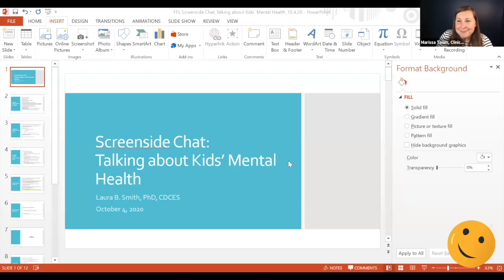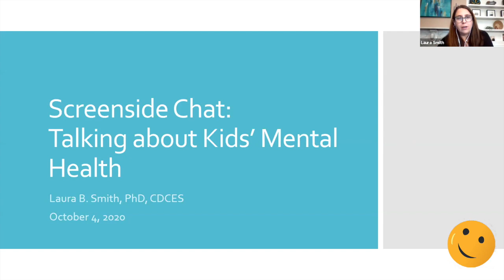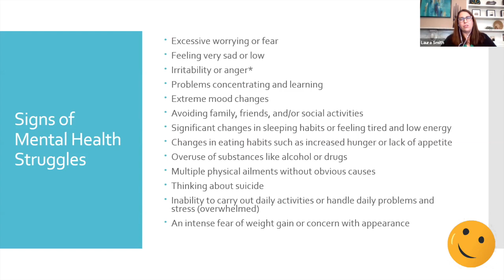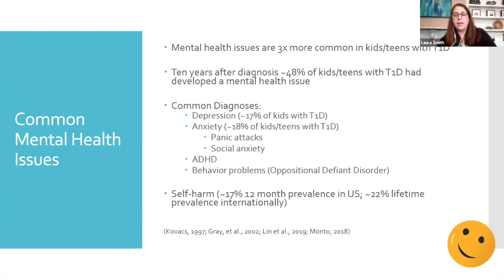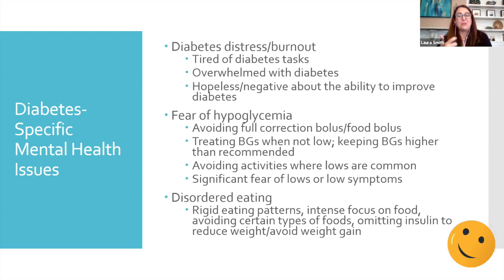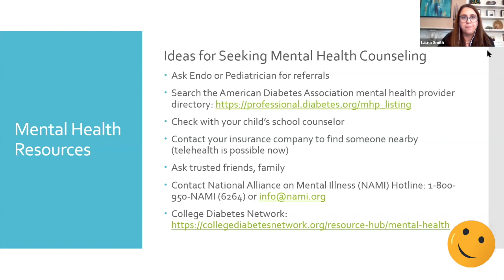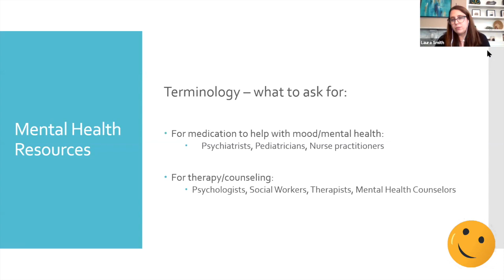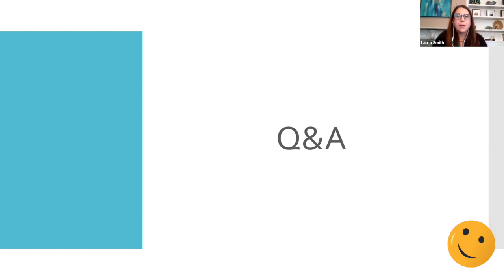Screenside Chats with CWD: Talking About Kids' Mental Health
Taking care of kids and their mental health needs means talking about it, and we're excited to have Laura Smith, PhD, CDE, joining our Screenside Chat for a discussion about how to talk about the mental health needs of children with diabetes and their families.

For more information about our Screenside Chat series, visit cwd.is/screenside.